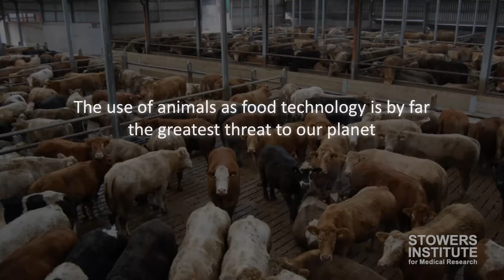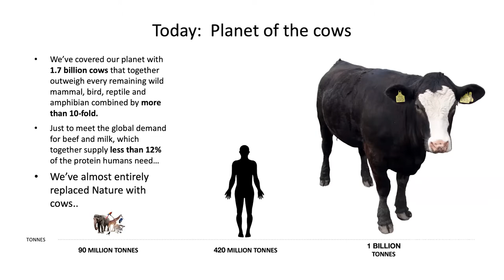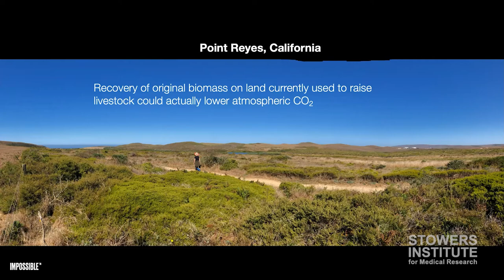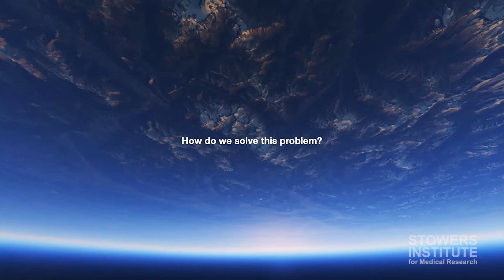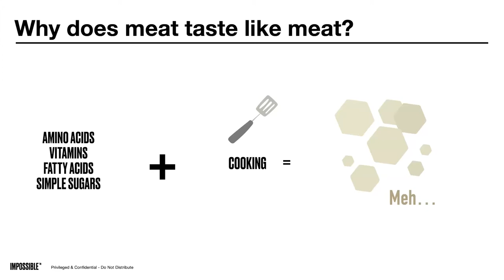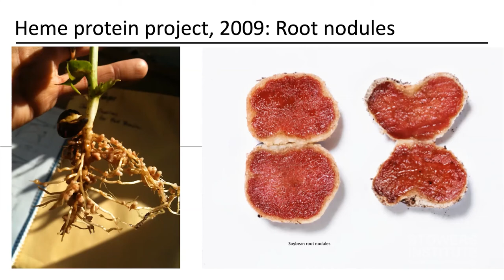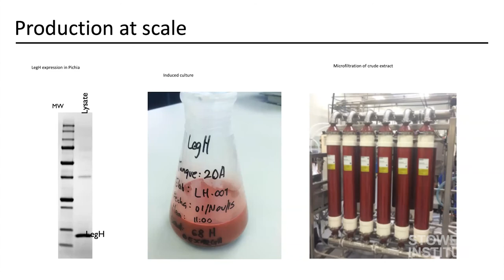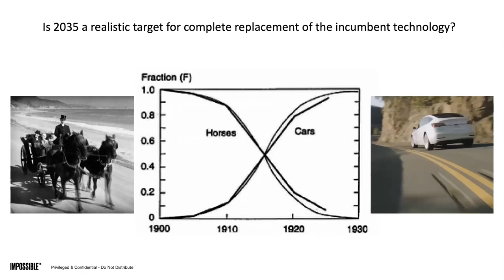BIG IDEAS ONLINE @ScienceStowers featuring Pat Brown, MD, PhD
How Science Can Save Our Planet by Reinventing Meat

Scientists agree that the destruction of Earth's climate and environment is an existential threat to our species. Yet most of us feel powerless to respond, unable to find a meaningful way to wield our scientific skills and knowledge in the planetary defense. Brown will show you how developing a technology to make meat without the use of animals can reverse global warming and the loss of biodiversity, and why dropping what you are doing and working on this challenge is the single most important endeavor any scientist can pursue.